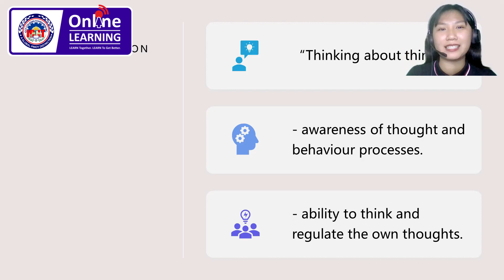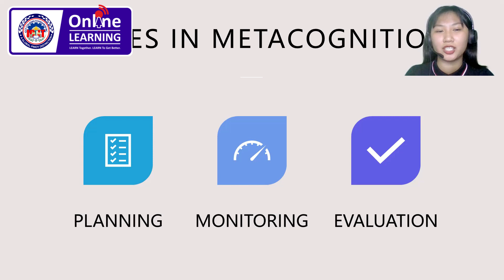Learning to be Student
Understanding for Self
VAL01
CHAPTER 09
Ms. Mae Judy Ann Bautista